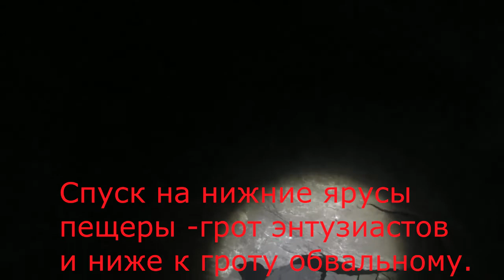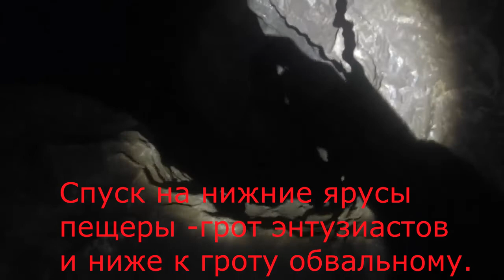Пещера Черного Дьявола или Кашкулакская пещера часть # 2.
Во второй части я пройду в грот спальный, посмотрю знаменитый сталагмит которому приносились жертвы в древние времена. Подойду вплотную к колодцу ведущему на дно грота Энтузиастов идущего вниз к нижним ярусам этой пещеры, гроту Обвальному, Армейцев.